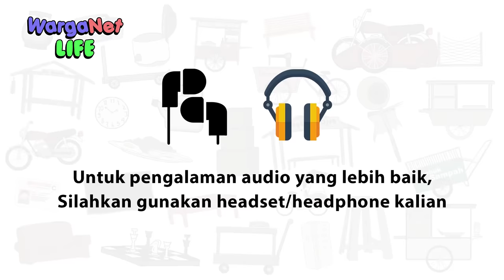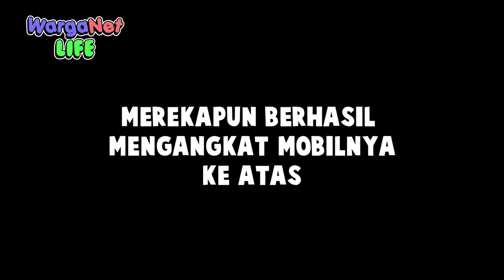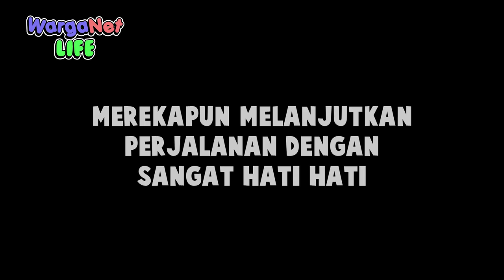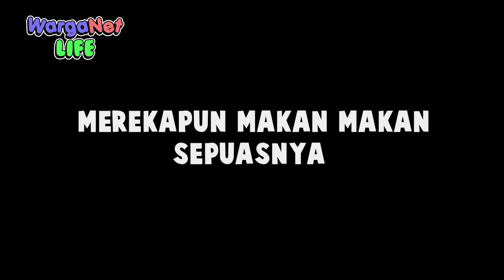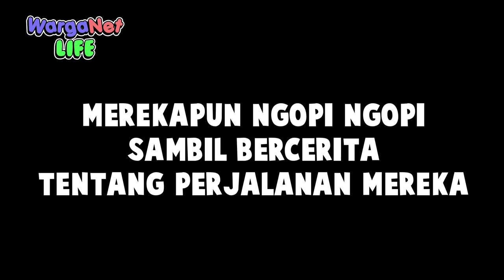Pulang Kampung [Full Movie] - Animasi Horor Kartun Lucu - WargaNet LIFE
Dilarang Pulang Kampung Saat Libur Lebaran

Terima kasih.